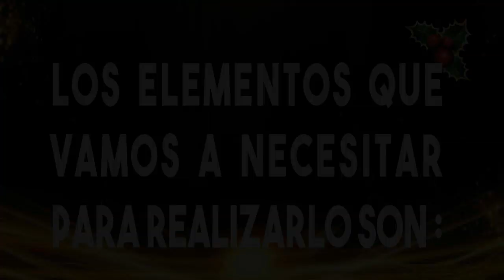AÑO NUEVO – RITUAL PARA LA SALUD Y PROSPERIDAD | ESOTERISMO AYUDA ESPIRITUAL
=DESCRIPCIÓN EL VÍDEO=

Como la mayoría de nosotros hemos escuchado, existen una gran cantidad de rituales para comenzar el año nuevo de una mejor manera que el anterior, ya sea con una nueva pareja, con salud, dinero, abundancia y prosperidad en general, es por eso que en ésta ocasión les mostraré un ritual para tener salud y prosperidad durante todo el próximo año.

Aquí podrás encontrar la oración para la salud y para prosperar en año nuevo:

Podrás encontrar más información en mis redes:
*Página web o blog: